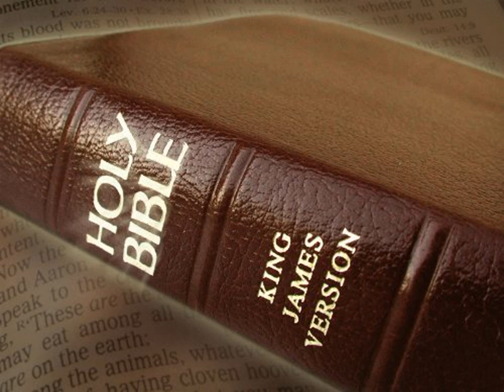King James Version Bible Audiobook Book of Genesis Chapter 13